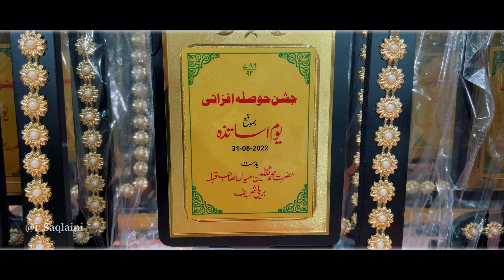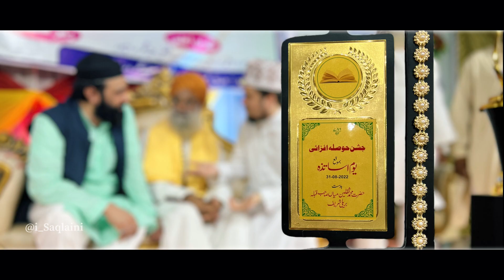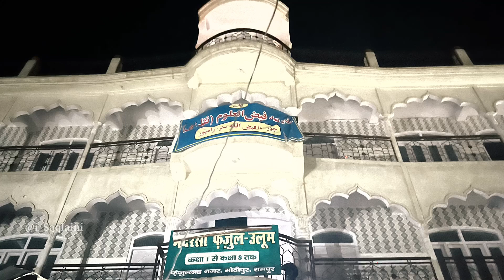Jashn-E-Hausla Afzai me Ghazi Saqlaini ul Qadri ne 51 Asatiza ko award se nawaza Rampur shareef 2022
welcome i saqlaini channel...Official

About this video
KHANQAH-E-SHARAFATI MUJADDID QADIR

Peer-o-murshid Huzoor Shah mohamma SHAH MOHAMMAD SAQLAINI MIYAN HUZOOR
  ke aur URS sharif  live telecast Ke taluk se video deKHEN
BAREILLY UTTAR PRADESH INDIA
THANKS YOU SO MUCH.

Wepsite - Alsaqlain.com
Mobile Android App - alsaqlain
Google play se download karein